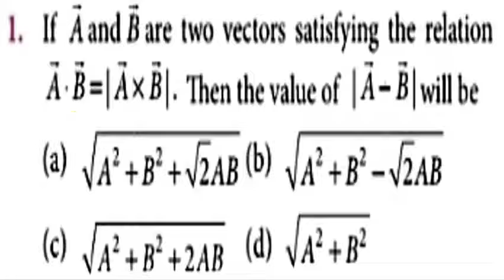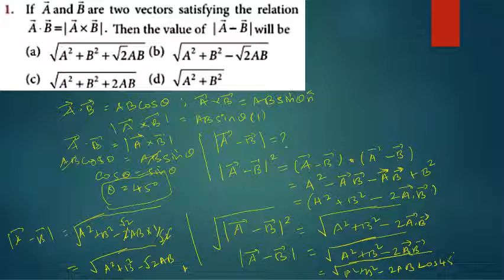JEE Advanced 2021 Solutions -1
NEET 2021 PART B Solurions